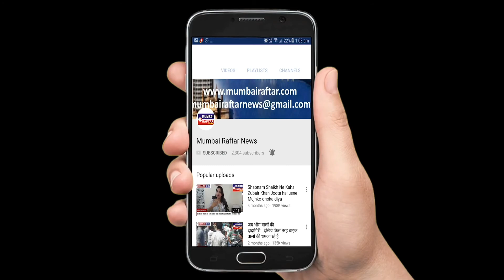PRADEEP PURSHOTTAM LAL JAIN Awards by Blissful india 2021